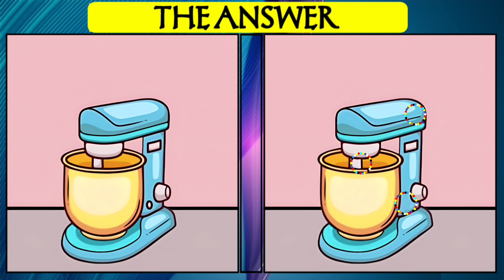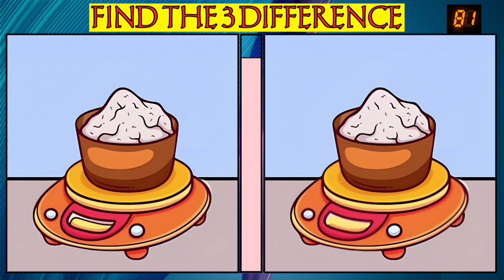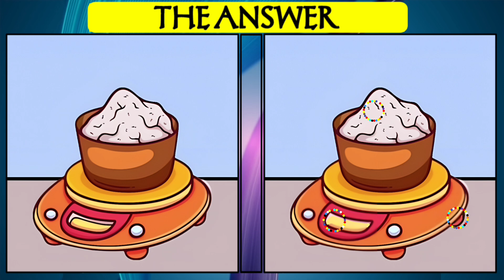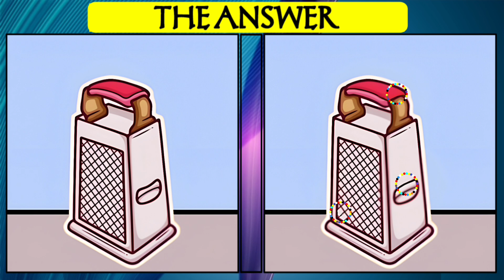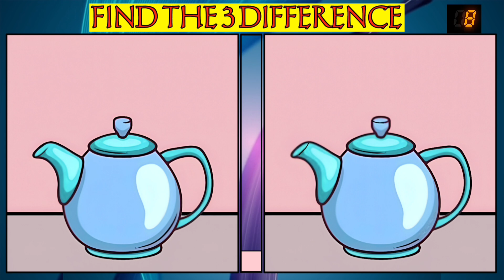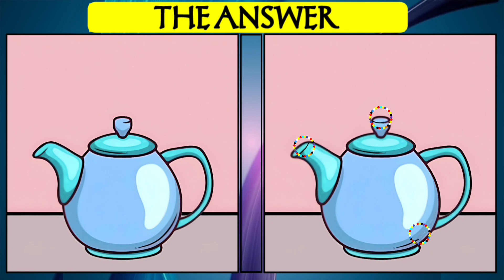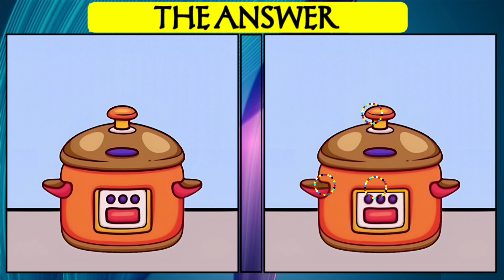✅Find The Difference | Enhance Foucs to Support Brain Wellness | 😇 Puzzle Game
"Test your observation skills with this engaging 'Find the Difference' challenge! Compare the two pictures side by side and spot the subtle differences between them.

Perfect for sharpening your attention to detail and having some fun.

Can you find all the discrepancies? Watch closely and see how many you can identify!"